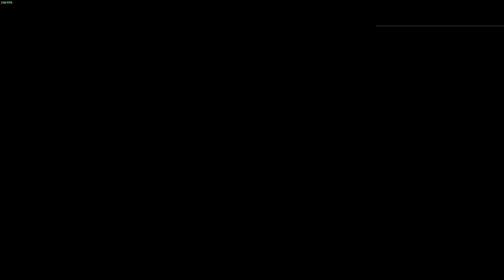Chegou a Collab Bungie x Mass Effect, Novos Emotes e MUITO MAIS! (RESET) | Destiny 2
Galera nesse vídeo vou estar mostrando para vocês tudo de novo no reset semanal do 13/02 , se vocês gostarem e quiserem mais vídeos de destiny 2 aqui no canal deixem o like, se inscrevam e comentem para ajudar o canal a crescer!
Clã da comunidade esta agora disponível:
 ↳ Você precisa ser pelo menos membro básico para poder entrar!
 ↳ Membros Gold podem trazer no total 2 amigos (você e +1)
→ Membros Premium recebem:
 → +30 canais de texto no discord do canal
 → +40 vídeos apenas disponíveis para os membros (incluindo varias series muito boas)
      ↳ Caso você vire membro vincule o discord com a tua conta do youtube para receber o cargo lá. Os vídeos são automaticamente liberados
▶ Sociais:
Family friendly